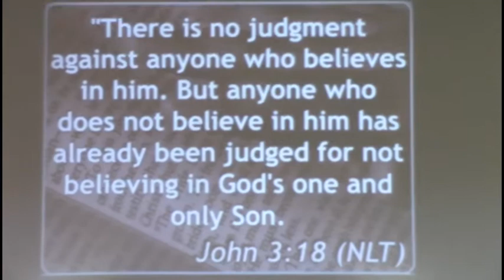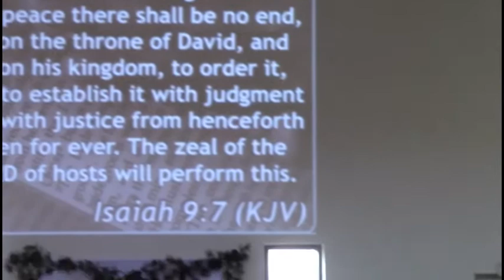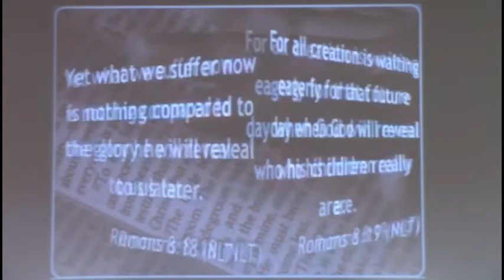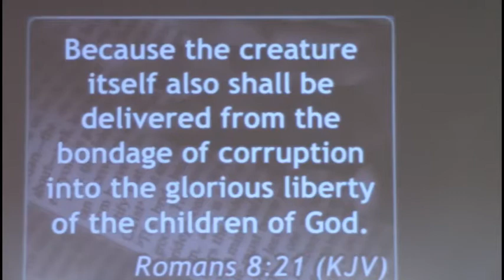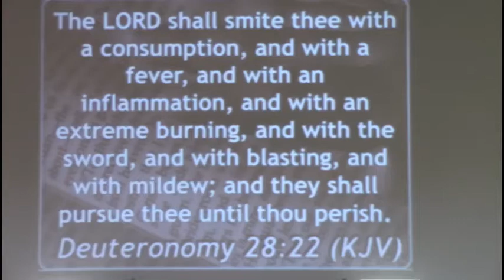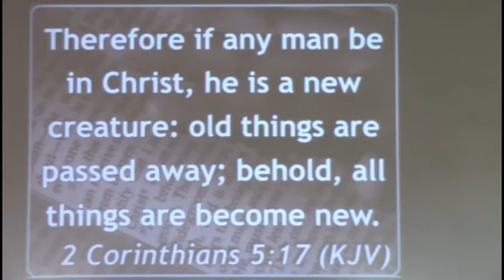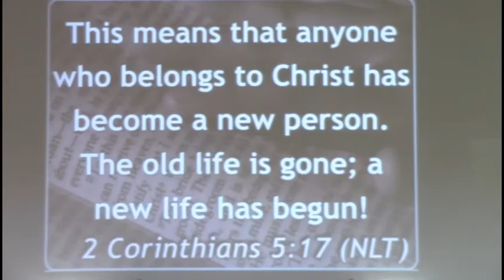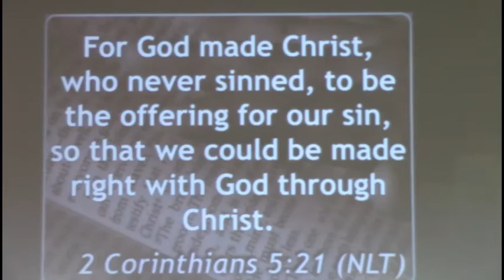Christmas Is Love 12 22 19